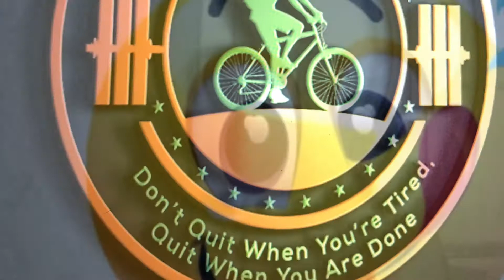Weight watchers friendly fast food chicken restaurants; a delicious or suspicious special episode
We compare Popeyes, KFC and chick-fil-a 10 point lunch’s